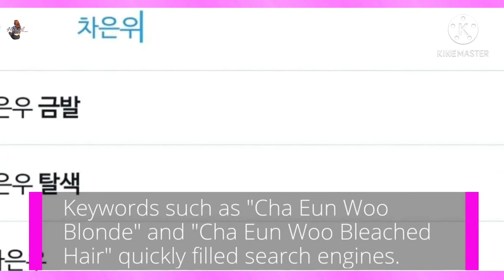Astro Cha Eun Woo Spotted Blonde For The First Time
G KOREA TV

ASTRO's Cha Eun Woo has been spotted with blonde hair for the first time ever since his debut! Credits are included in the description. astro​ chaeunwoo​